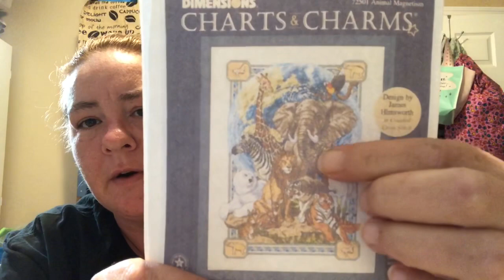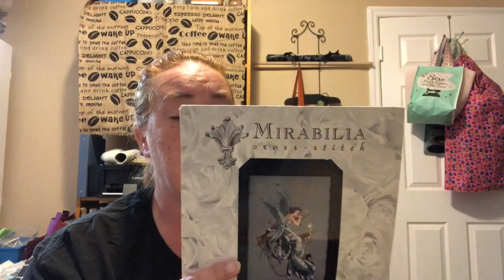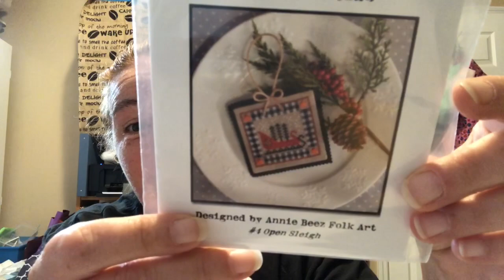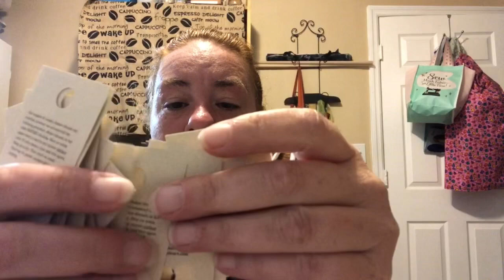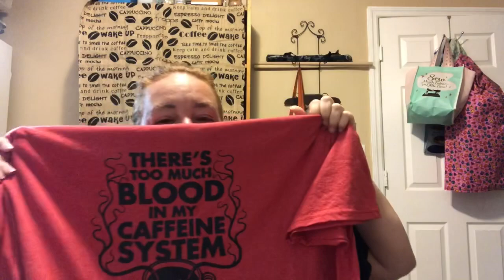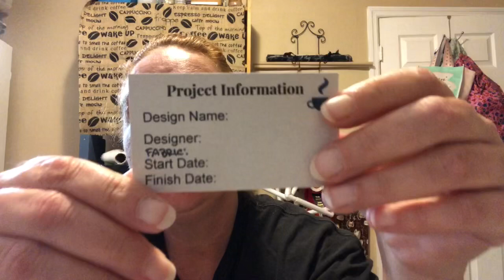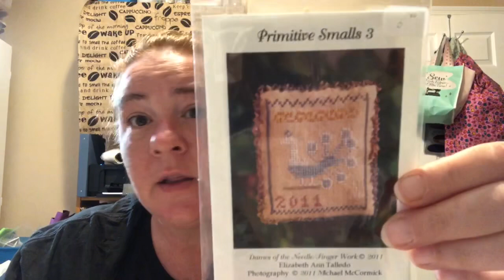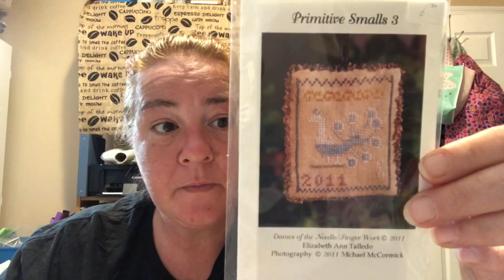Flosstube #29 - I infiltrated the Sunshine Stitchers!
My Etsy Shop full of needleminders, scissor fobs, zipper pulls, grime guards and more!
I added project bags too!